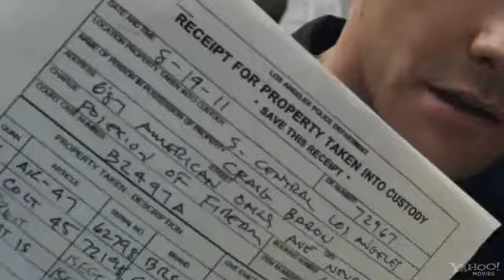"Fin de Turno" End of Watch Trailer Oficial Subtitulado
Production Co: Exclusive Media Group, Emmett/Furla Films, Hedge Fund Film Partners

Jake Gyllenhaal y Michael Peña interpretan a dos jóvenes oficiales de policía de Los Ángeles, Taylor y Zavala, quienes patrullan en las calles más humildes de la parte sur de la ciudad. La película crea un retrato de los peligros de la ciudad y de como los policías arriesgan sus vidas cada día, además del precio que ellos y sus familias se ven obligados a pagar.